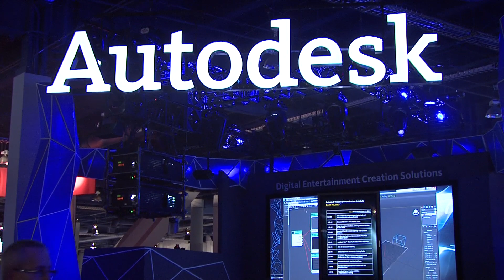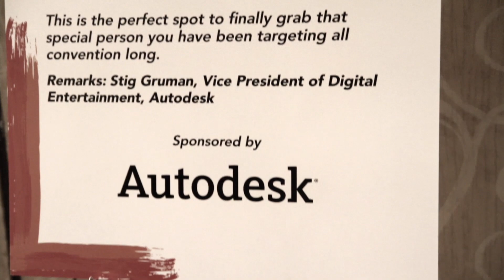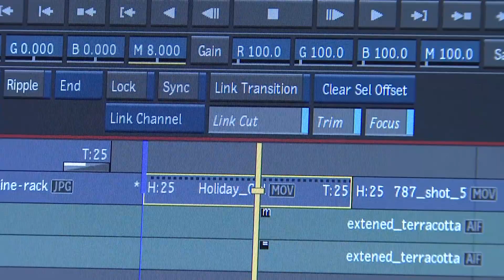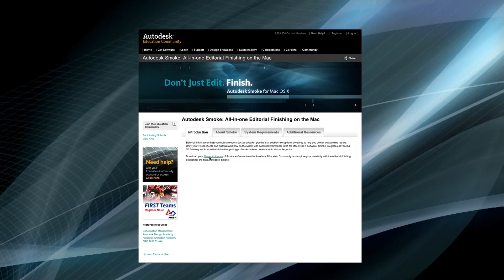Smoke, Students and Schools: Smoke for Mac in Education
Educators, students, and schools are embracing Smoke for Mac thanks to the 36-month student trial. Autodesk is helping educators build curriculums around professional editorial finishing with Smoke. Learn more about the editors and finishing artists of tomorrow.